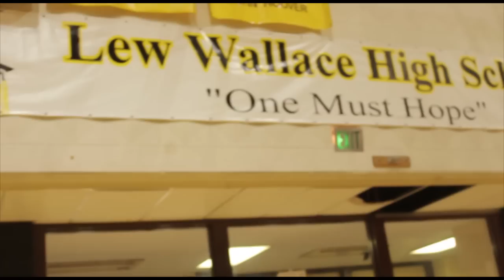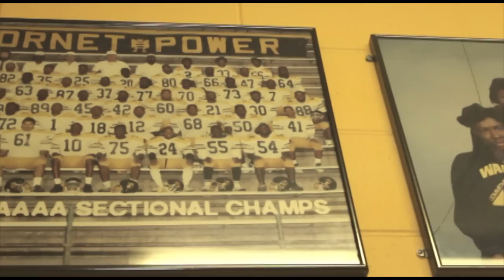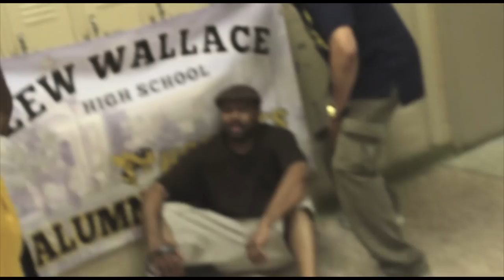Lew Wallace Farewell 2014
Entire Video Available June 28 at the Lew Wallace Reunion Picnic!!